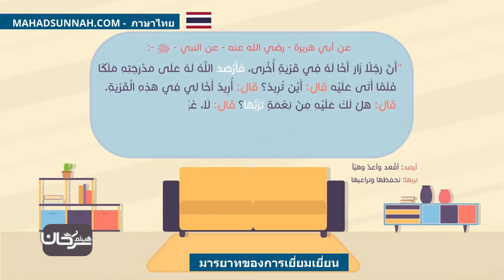มารยาทของการเยี่ยมเยี่ยน آداب الزيارة